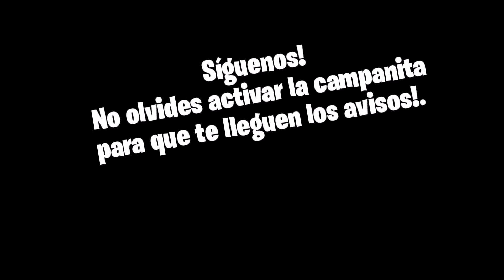ACTUALIZACION NIRE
No se hace esperar los resultados de los trabajos en esta Nire Keyaki